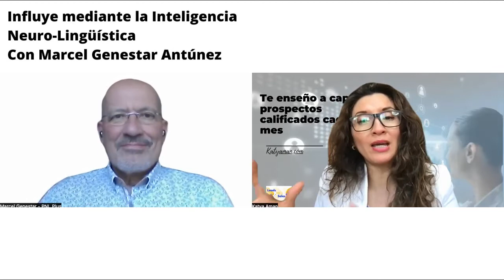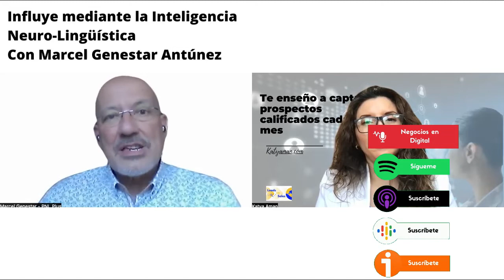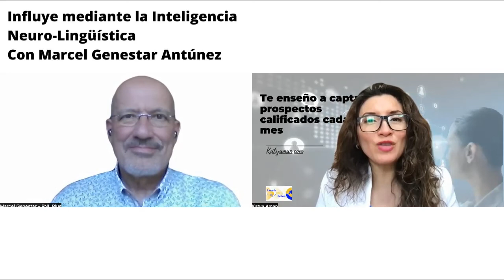1017 Influye mediante la Inteligencia Neuro Lingüística con Marcel Genestar Antúnez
¿Cómo ampliar ese círculo de influencia utilizando la neurolingüística a nuestro favor?